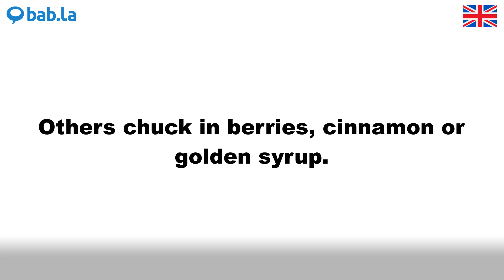GOLDEN SYRUP pronunciation | Improve your language with bab.la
Improve your spoken English by listening to GOLDEN SYRUP pronounced by different speakers – and in example sentences too. Learn and love languages with bab.la.